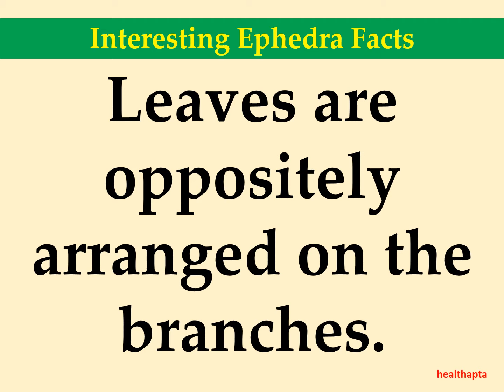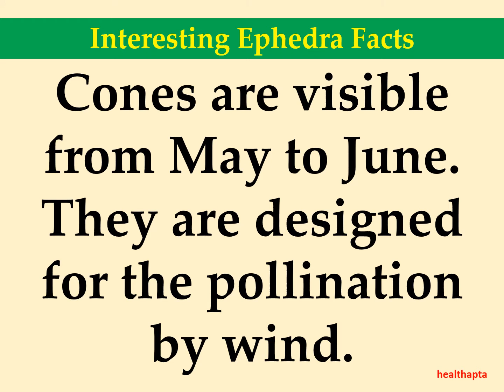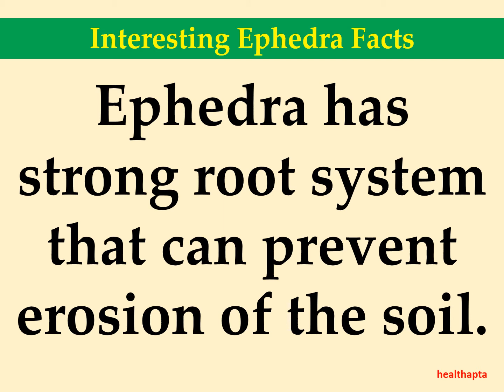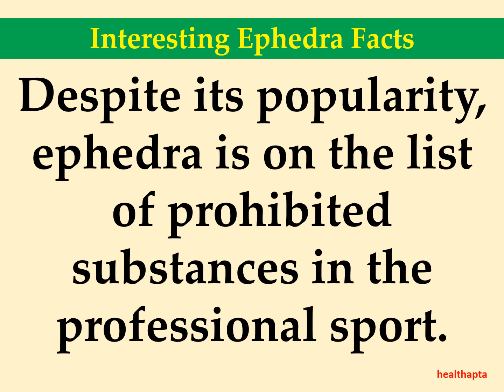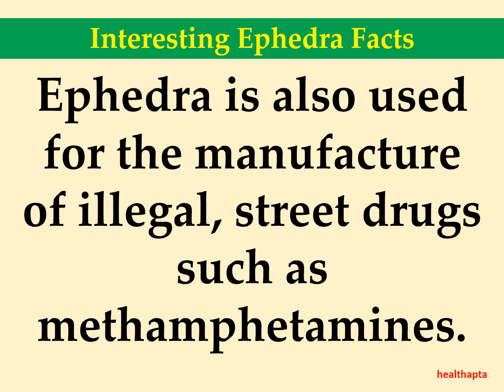Interesting Ephedra Facts